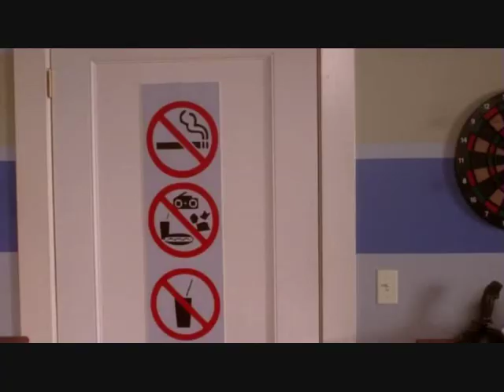Desperate Housewives - this is what I was looking for...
Season 6